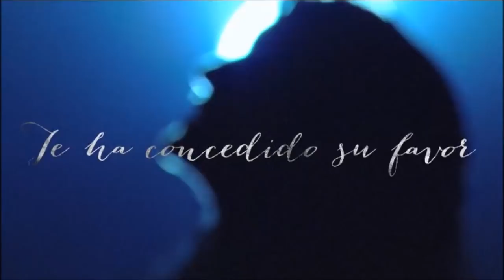Oh Ven Bendito Emanuel/Alabanzas Al Rey/Agnus Dei/Nuestro Salvador-- Job Gonzalez-- Lakewood